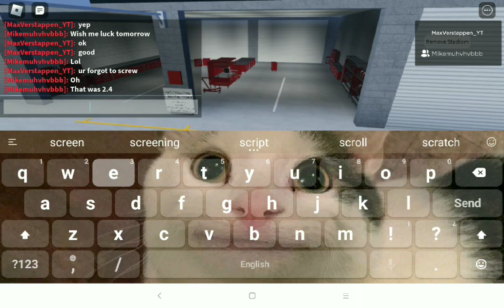roblox f1 pit stop experience